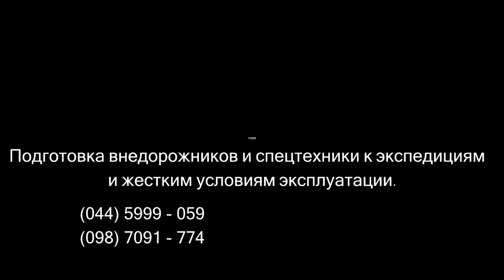Off-road - 239 Чуть не задавил, водила Шишигы (ГАЗ-66, Jeep Сherokee Grizzly, УАЗ-469, Rubicon)